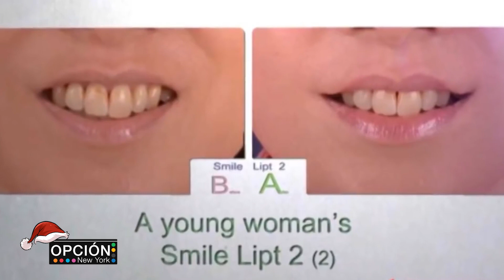Dra. Yvelise Bello, la cirugía plastica